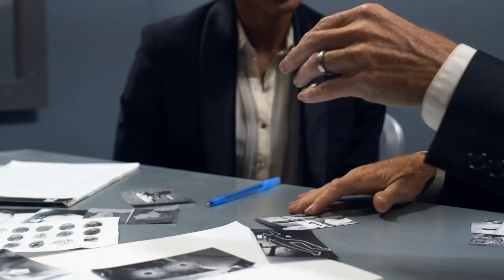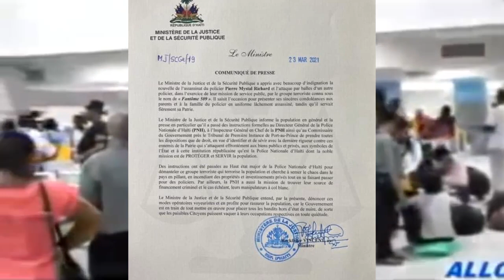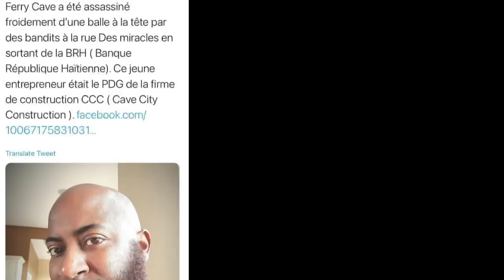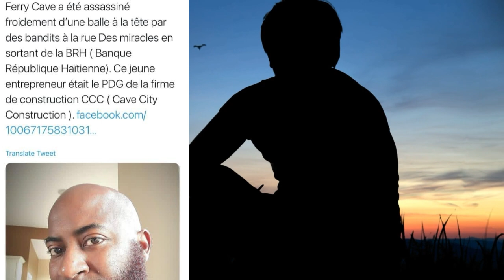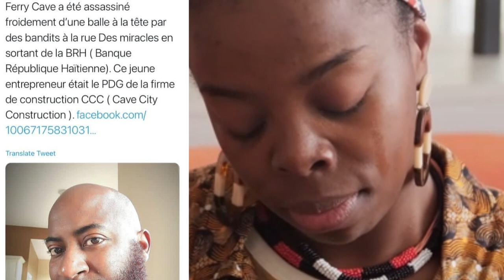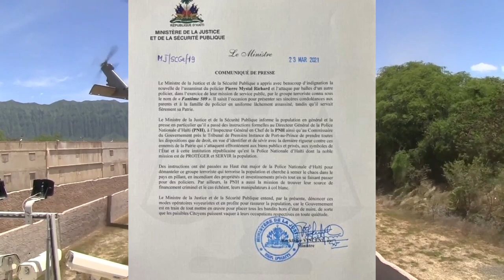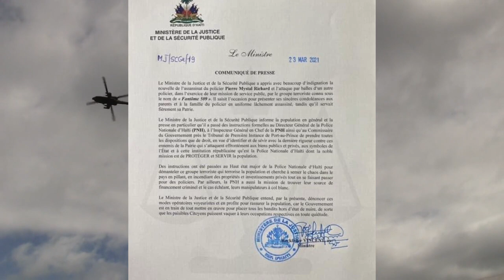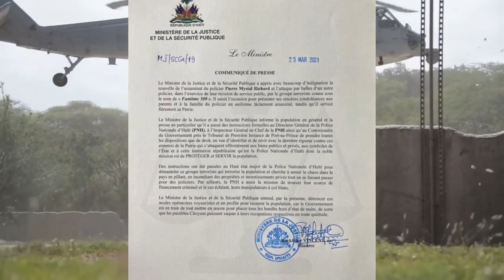Nouvel la fenk tonbe Etazini gen lis non nèg kap finanse bandi nan peyi pral gen zen